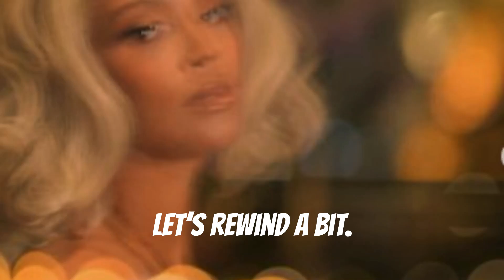Beyoncé & JAY-Z's Epic Paris Party for Sir Davis Whisky Launch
Step into the luxurious setting of our exclusive launch event in Paris, featuring none other than Beyoncé and JAY-Z. Witness the transition from an elegant formal dinner to a vibrant party, filled with laughter, signature cocktails, and unforgettable moments. Discover the significance of SirDavis American Whisky, crafted as a heartfelt tribute to Beyoncé's great-grandfather and uniquely produced in Houston. Experience the blend of heritage and modernity that defines this exceptional whisky.